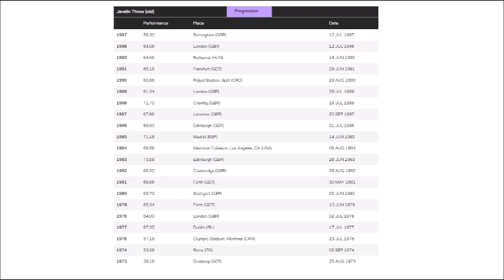Tessa Sanderson (Great Britain) javelin 73.58 meters (PB) Edinburgh 1983-03-26.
Her best performance in the javelin was 73.58 m (241 ft 4 3⁄4 in) set in Edinburgh on 26 March 1983.
Theresa Ione "Tessa" Sanderson, CBE (born 14 March 1956) is a British former javelin thrower and heptathlete.
A six-time Olympian in the javelin from 1976 to 1996, she won the gold medal in 1984 for Great Britain, and in 1996 she became the second track and field athlete, after discus thrower Lia Manoliu, to compete at six Olympics. She is the first black British woman to have won an Olympic gold medal.
Sanderson also won gold medals in the javelin throw at three Commonwealth Games (1978, 1986 and 1990) and at the 1992 IAAF World Cup.
She was runner-up at the 1978 European Athletics Championships, and competed in three world championships (1983, 1987, and 1997). She was AAAs National Champion ten times, UK National Champion three times.
She set ten UK senior records and five Commonwealth records in the javelin, as well as records at both junior and masters levels.
During her career, she had an ongoing acrimonious rivalry with fellow Briton Fatima Whitbread. Sanderson has made numerous television appearances as a guest, and worked as a sports reporter for Sky News when it first aired in 1989.
Full name Theresa Ione Sanderson
Nationality British
Born 14 March 1956 St Elizabeth, Jamaica.